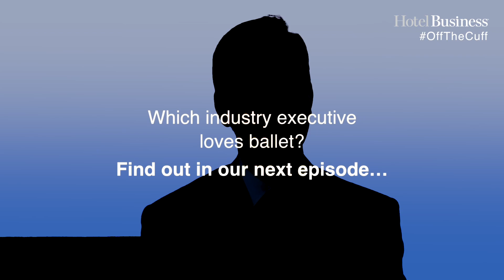Off the Cuff: AccorHotels' Greg Doman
Hospitality leaders are going “Off the Cuff” with Hotel Business. Find out executives’ spontaneous answers to informal—and fun—questions.

Did you know? Greg Doman, SVP of development at AccorHotels for North and Central America, runs triathlons. Watch now.